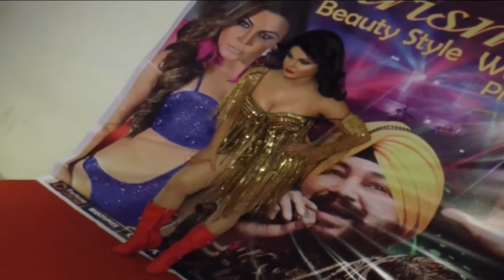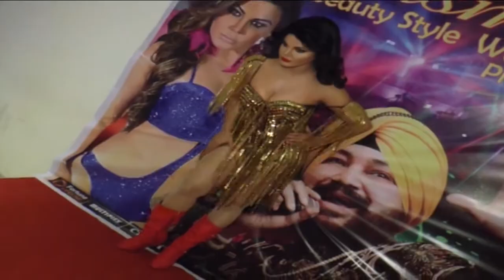OMG! Rakhi Sawant insults Sunny Leone yet again!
The bindass Rakhi Sawant has grabbed headlines yet again for her bold statements for adult stars Bollywood actress Sunny Leone. Rakhi was present to celebrate the success of her new single Party Punjabi Style. Don't miss!
Watch latest Bollywood gossip videos, Bollywood news and behind the scene Bollywood Masala.